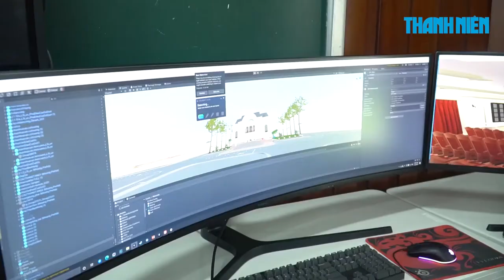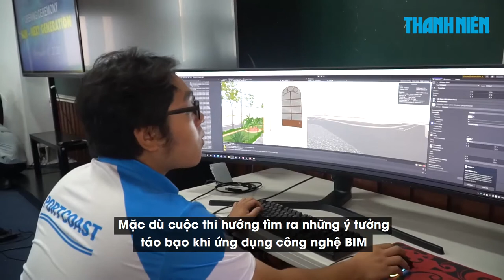The first BIM Next Generation Competition in Ho Chi Minh city University of Technology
BIM, VR, AR and MR technologies from Exclusive Sponsor, Portcoast Consultant Corporation, were experienced by university students and Guests in the first BIM Next Generation Competition. In Ho Chi Minh city University of Technology.